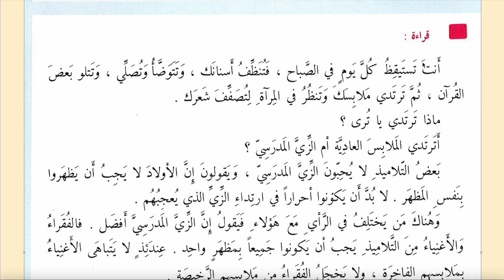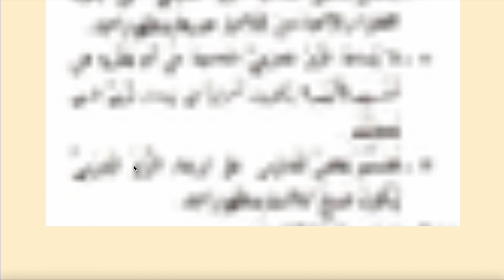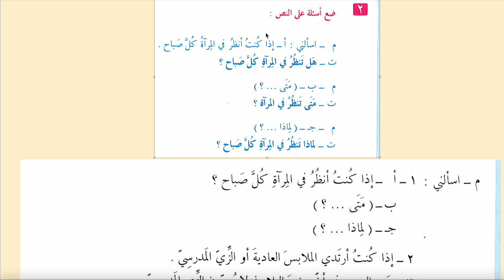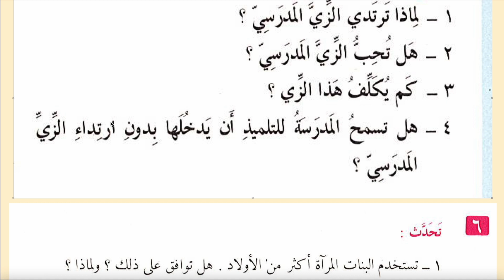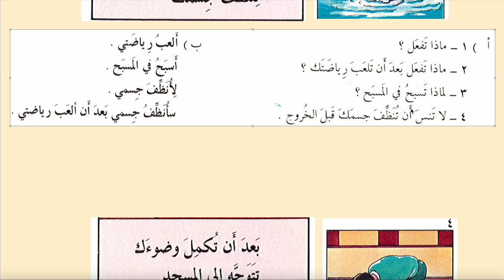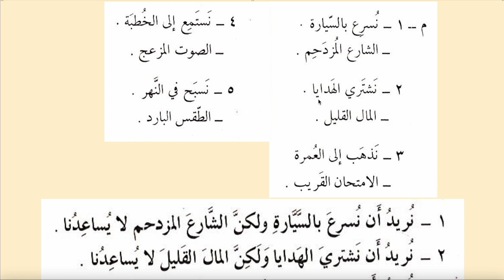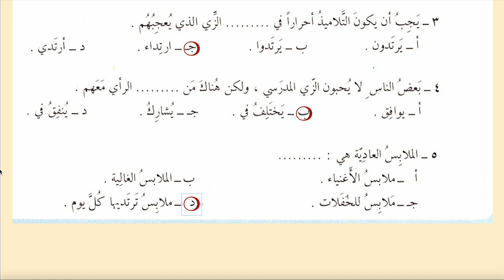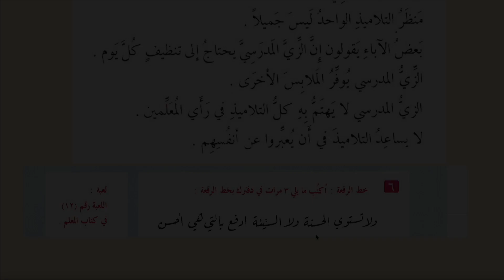YENİ BAŞLAYANLAR İÇİN ARAPÇA 84